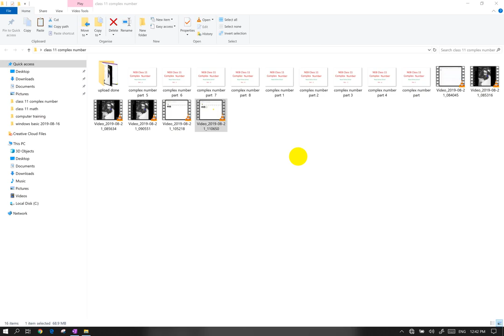81 Complex NumbersExamples Chapter 11 Complex Numbers Grade 11 Maths in Nepali HSEB NEB 2